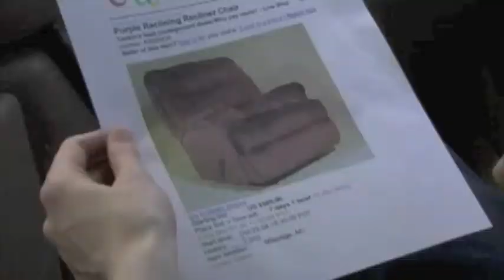The Puffy Chair Review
The Puffy Chair Review - Alex A.
Contemporary Cinema Class